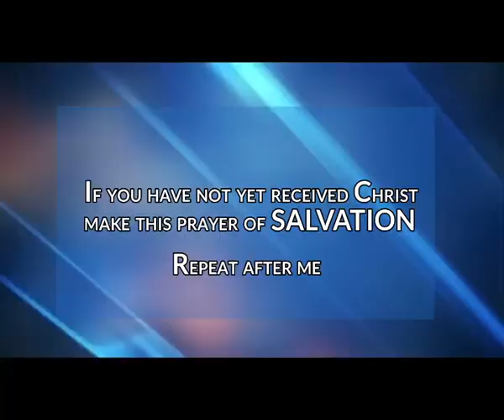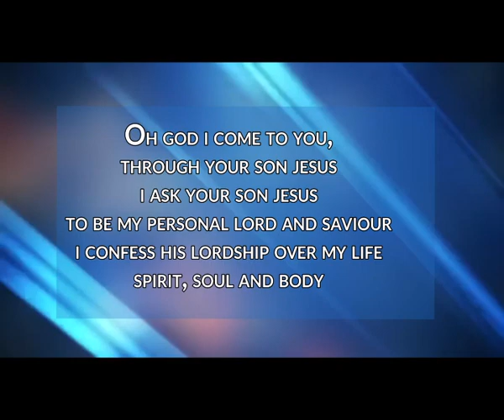From Impossibilities To Possibilities Part B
From Impossibilities To Possibilities . Shepherd Hastings Teaching